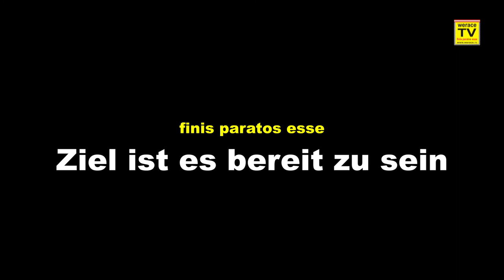finis paratos esse mit Gery & Wolfgang Brandstetter zur Ennstal Classic 2017